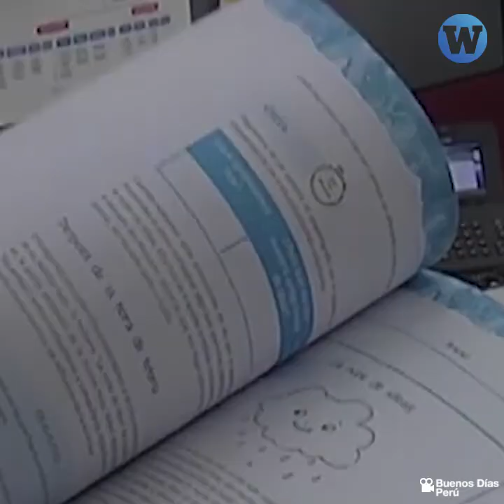Fujimori y Castillo: Dos posiciones conservadoras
Fujimori y Castillo: Dos posiciones conservadoras que ponen en peligro la educación sexual integral y la igualdad de género.